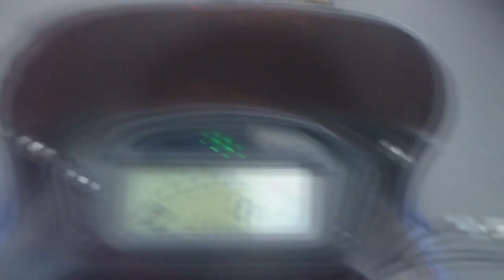Primera serie: como elegir casco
bien camaradas, ahora que tengo el software de edición de video decidí no hacer la primera serie en una sola toma ininterrumpida, sino que ahora lo voy a hacer por partes para así poderles dar mejor calidad! :D espero ser util